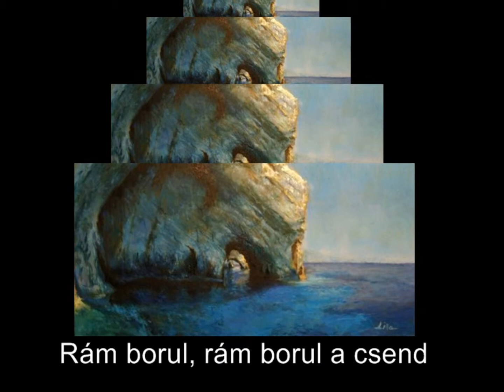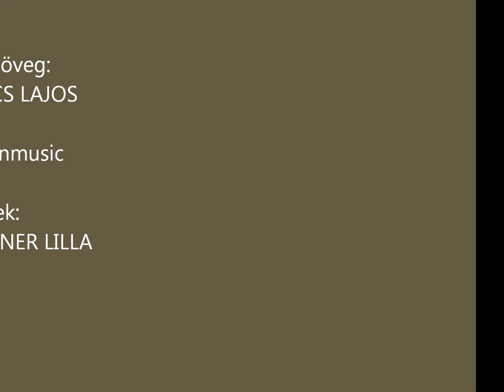Körbezár a csend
Zene és szöveg: Dianovics Lajos
Videó: dianmusic Áthangszerelt
Festmények: Szelthafner Lilla